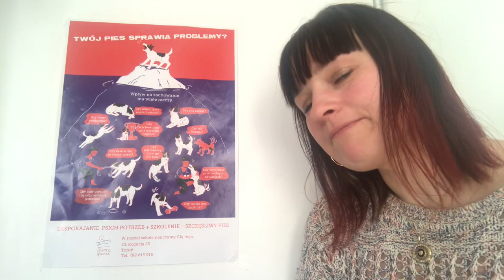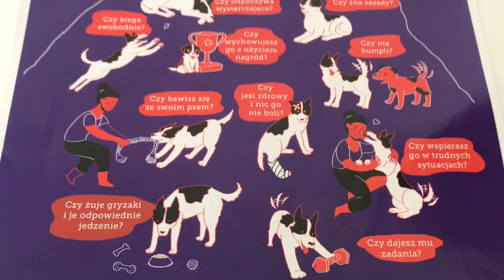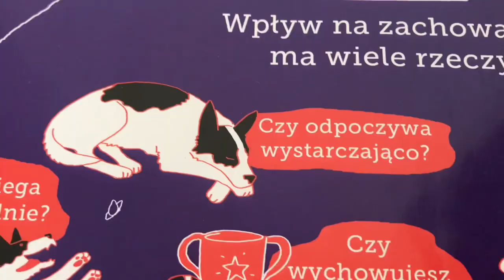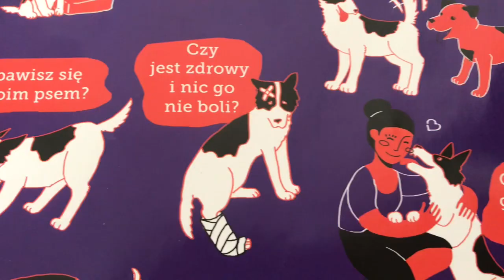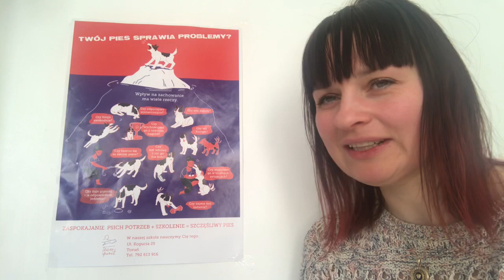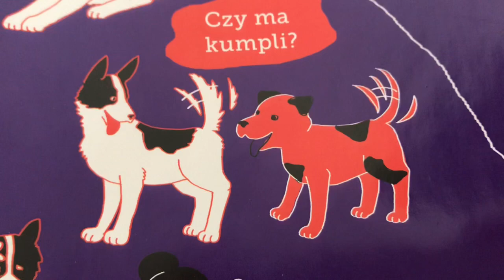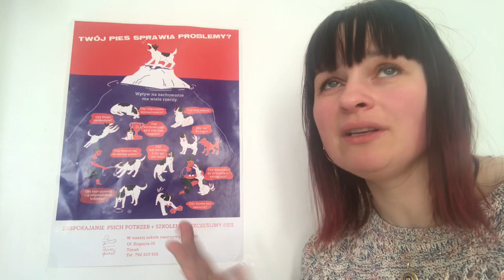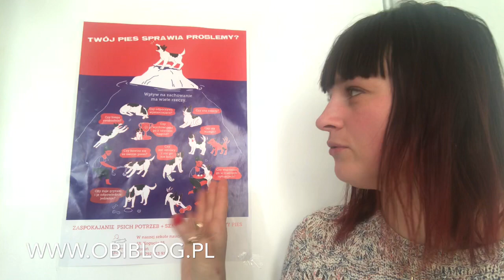Co wpływa na zachowanie psa? Plakat edukacyjny! |Trener opowiada #21